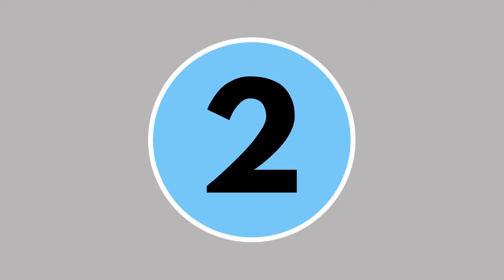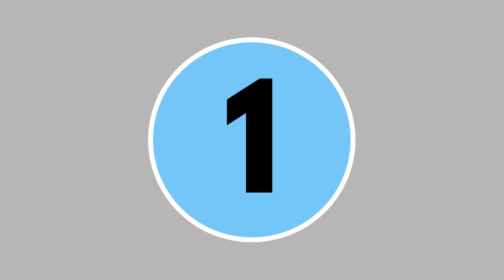Top 10 Largest Muslim Countries by Area in the World | Top10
Hey everyone, welcome back to a new video! Today we're taking a look at the largest muslim countries in the world by area

Top 10 Largest Muslim Countries In The World By Area

Here is the list of of top 10 Largest Muslim Countries in the world  by area.
10   Mali
 9    Niger
 8    Chad
 7    Iran
 6    Libya
 5    Sudan
 4    Indonesia
 3    Saudi Arabia
 2    Algeria
 1    Kazakhstan

we need your SUPPORT
THANKS